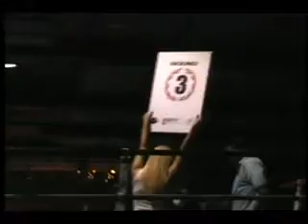White Mike Wiseman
Wiseman